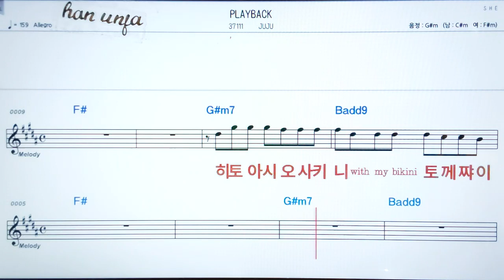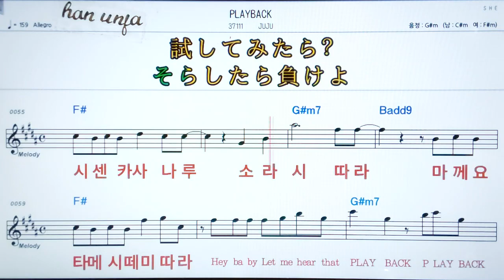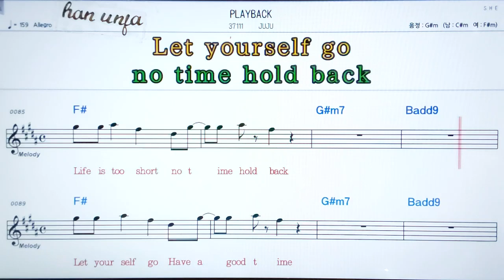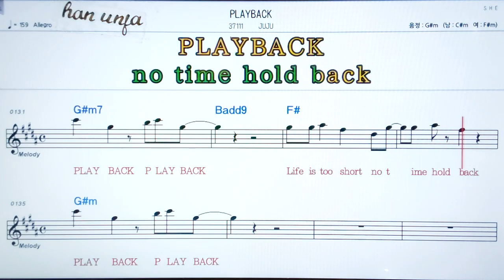💖Playback/ Juju ✌ 日本,カラオケ,한,일 동시발음*악보, 코드, ,,Karaoke*카라오케 반주